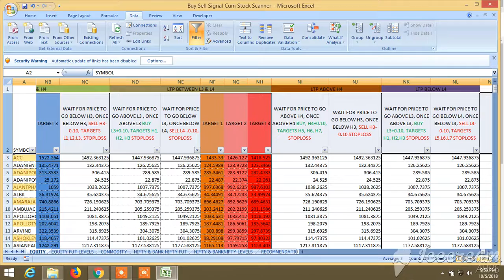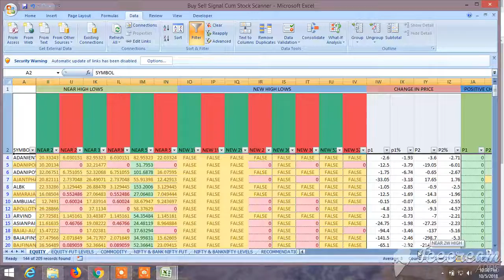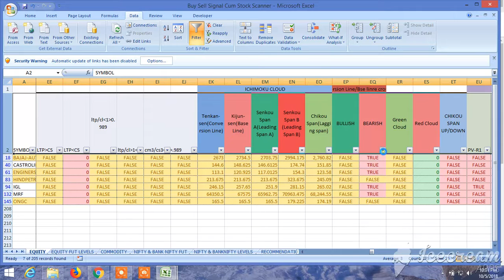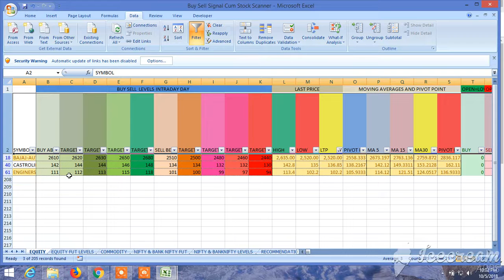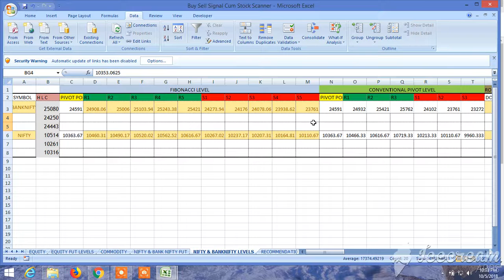BUY SELL SIGNAL CUM STOCK SCANNER : VIEW FOR 08.10.2018